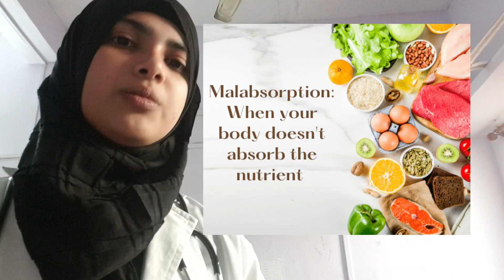Mouth Ulcer | Treatment for mouth ulcer in hindi??| Dr Maryam official.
Hi friends this is Dr Maryam and in this video I have covered the causes and home treatment of mouth ulcer. Hope you like this video.##
If you like this video please share among your friends.

please go through this once.
Till My Next Video Stay safe and stay healthy 😇😇.